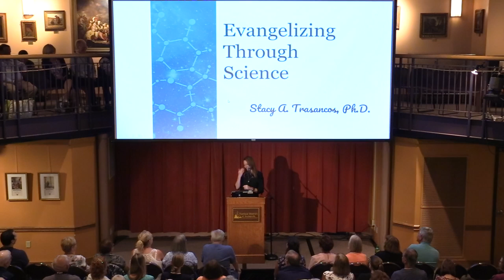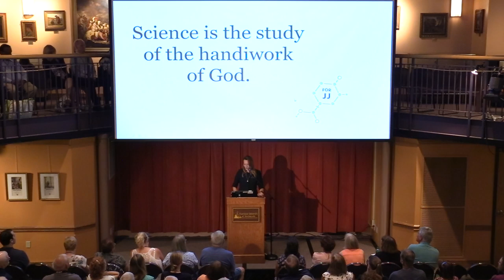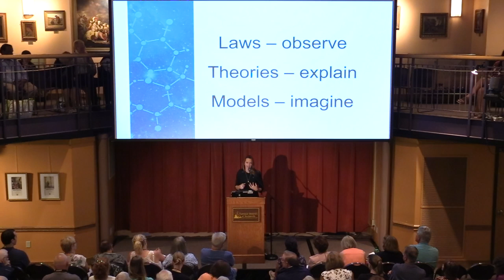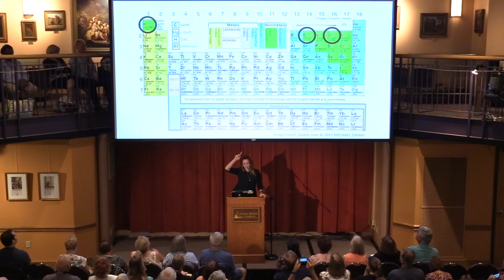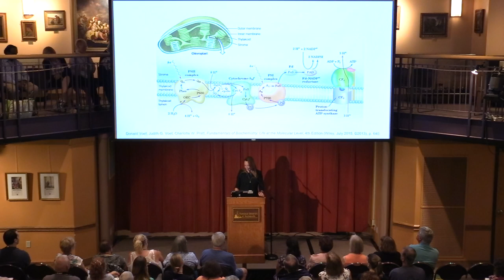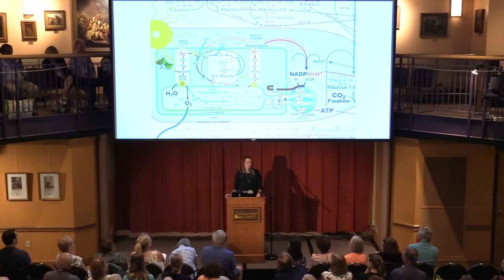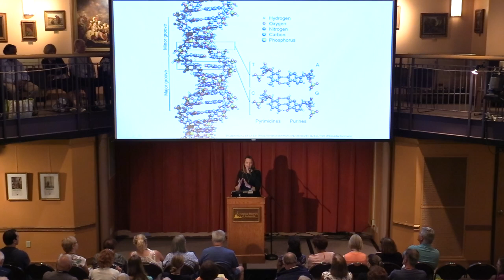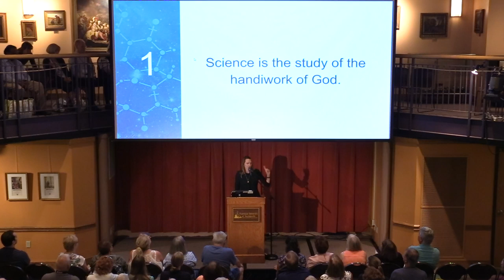Dr. Stacy Trasancos - The Faith and Science Conflict Myth (2019 Defending the Faith Conference)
Dr. Stacy Trasancos delivered this talk, “Evangelizing Through Science: How to Turn the Tables on the Faith and Science Conflict Myth” at the 2019 Defending the Faith Steubenville Conference.